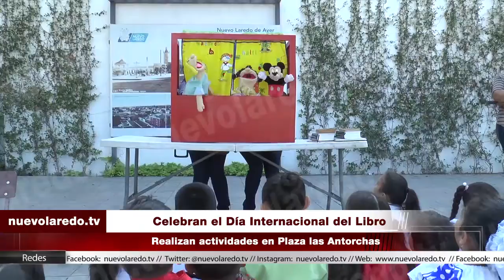Celebran el Día Internacional del Libro